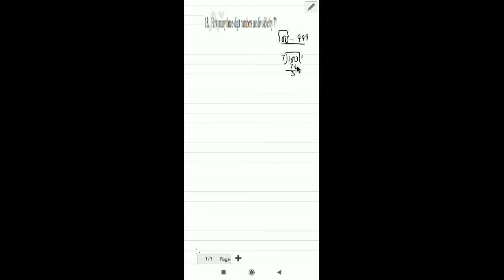How many three-digit numbers are divisible by 7? II q-13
How many three-digit numbers are divisible by 7?
Q - 13
ex - 5.2